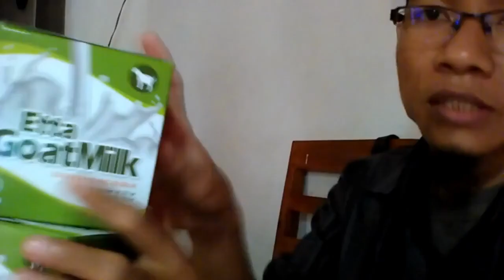Dropshiper susu kambing nabi muhammad WA 081282707458